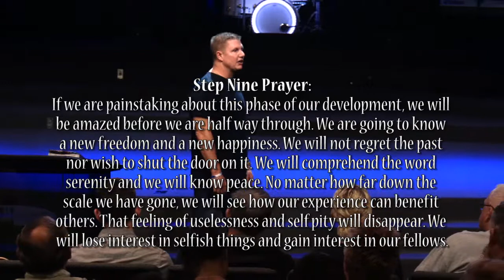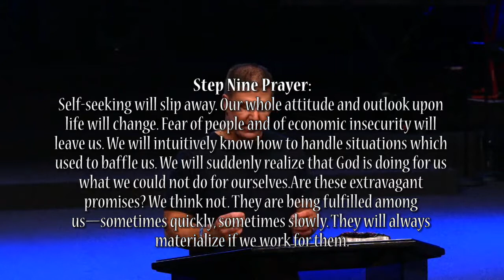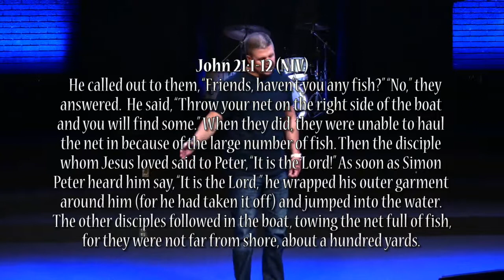A Journey Through The 12 Step, 5-28-19